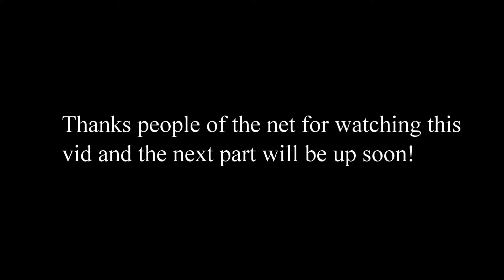Half Life 2: 2015WinnersVille part 6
Part six of the 2015WinnersVille mod for Half Life 2 Episode 2.